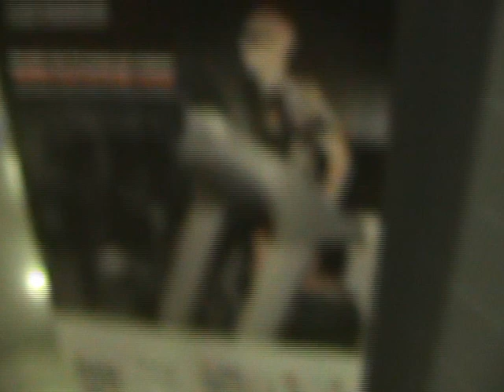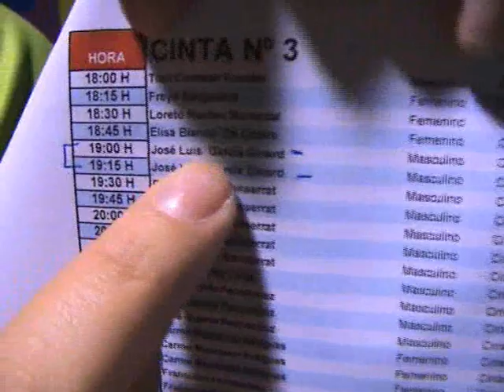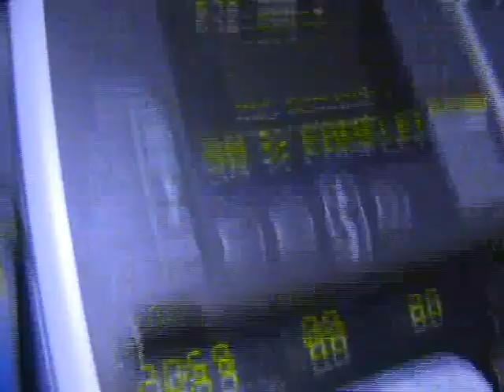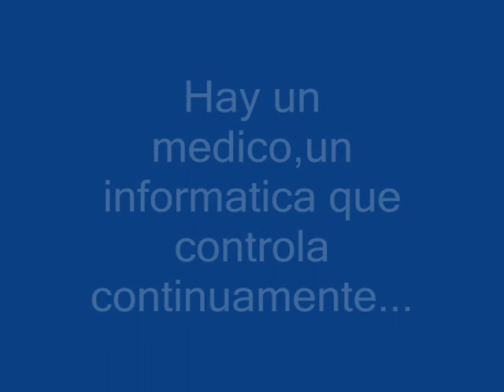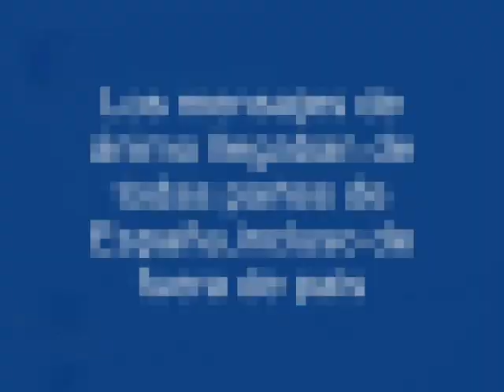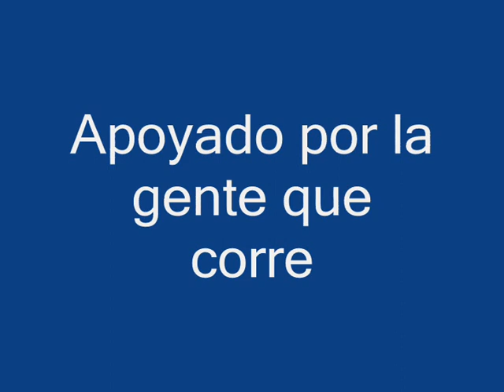Toni Contestí,24 horas corriendo por la Esclerosis Múltiple 18-Diciembre-2009.